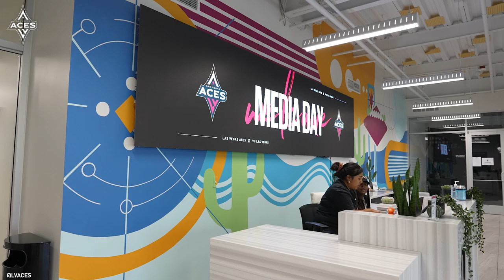Aces 2023 Media Day Behind The Scenes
Join In The Paint host Jennifer Stehlin and take a behind the scene look at the Aces 2023 Media Day at VU Studios.